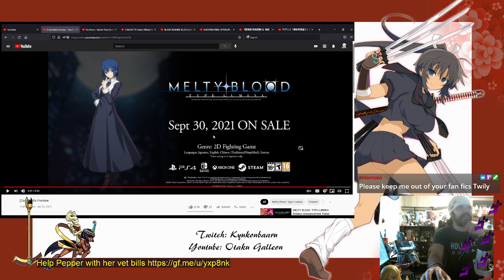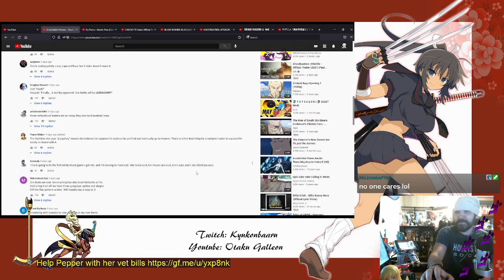Reactiing to - Ciel - MELTY BLOOD: TYPE LUMINA